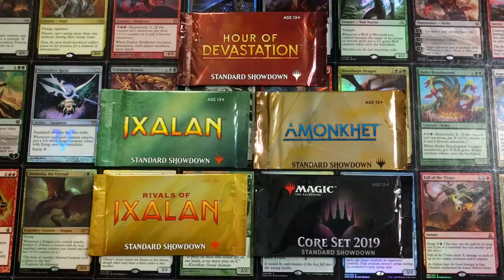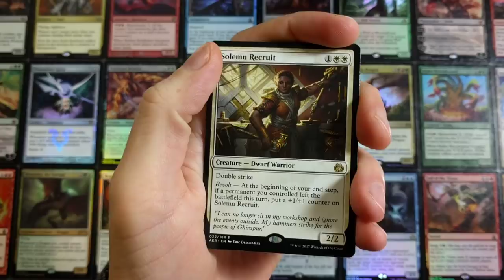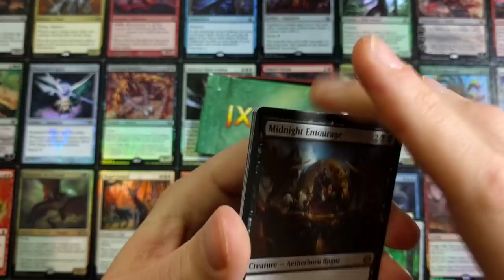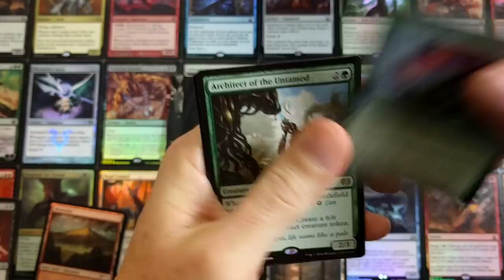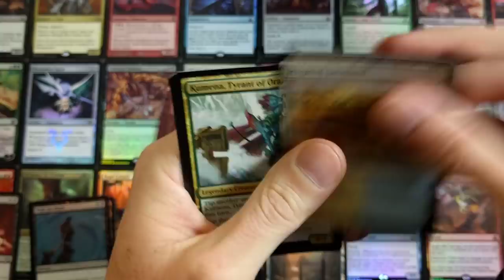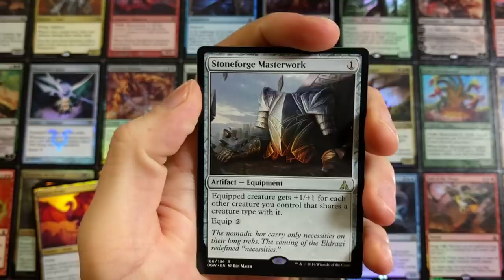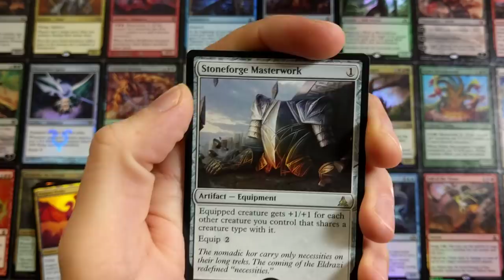MTG Is it Worth it to Buy Standard Showdown Prize Pack?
Is it Worth it to Buy Standard Showdown Prize Packs?  Flip out time!

-Fan Mail-